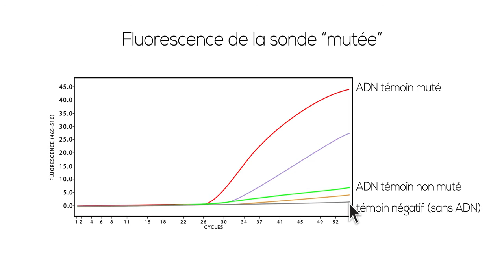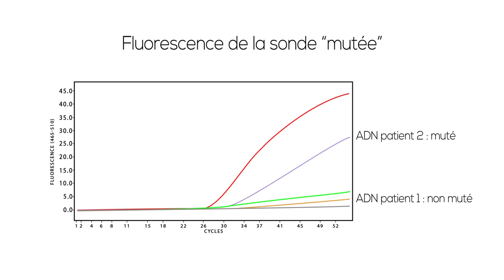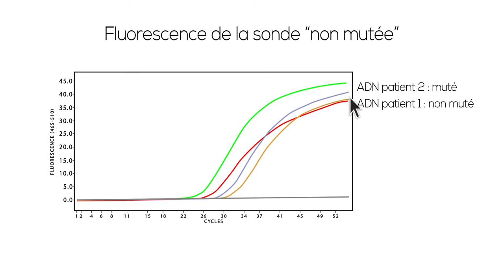PCR spécifique d'allèle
# Capsule Pédagogique
Vidéo extraite du MOOC Stratégies diagnostiques des cancers
Université Paris Diderot Paris 7- 56003
2016